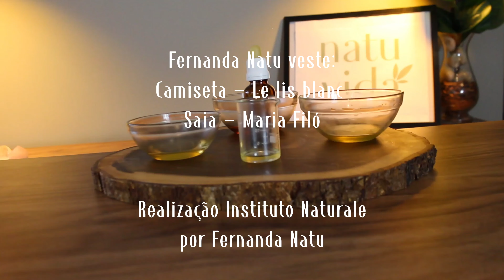Programa Natu Vida - Temporada 1 - Programa 6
No episódio 6 da Temporada 1 do Programa Natu Vida, vamos abordar [tema específico do episódio]. Prepare-se para uma discussão envolvente sobre [principais tópicos], com insights práticos e dicas úteis para quem deseja se aprofundar na Naturopatia. Não perca esta oportunidade de enriquecer seu conhecimento e aplicar novas estratégias em sua prática!

Site (Curso de Aromaterapia, Curso de Fitoterapia, Formação em Naturopatia, Formação em Aromaterapia Clínica, Curso de Cosmética Natural, Curso de Cromoterapia, Curso de Cristaloterapia, Curso de Terapia floral e mais):

Obrigada!